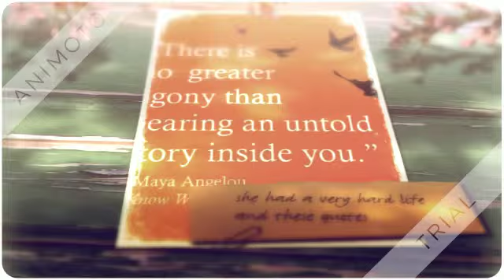I know why the caged birds sings 360p